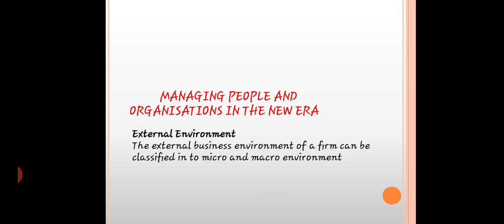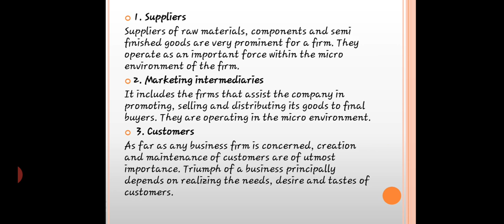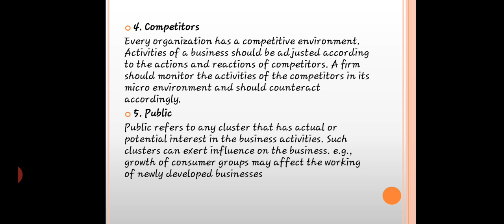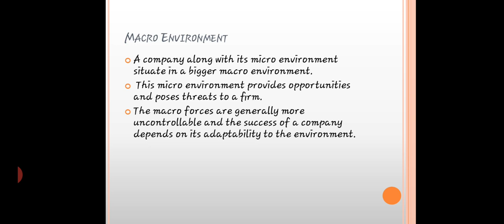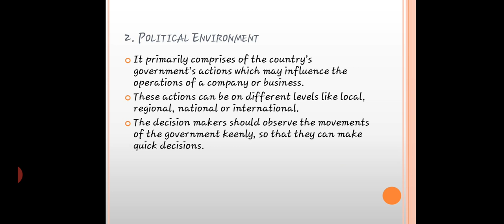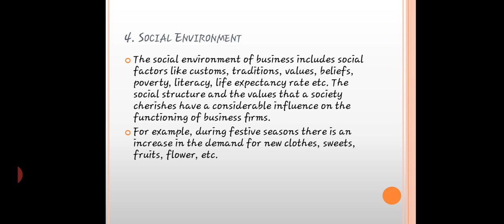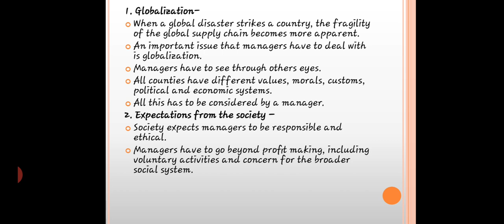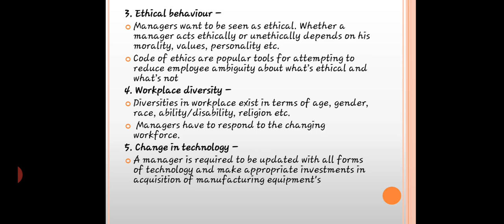principles of management - module 1 -part 3